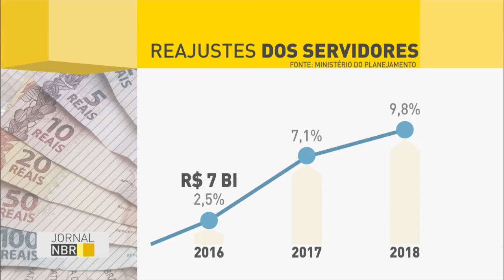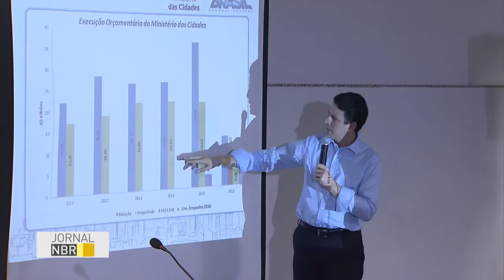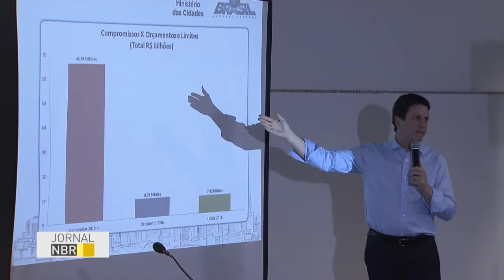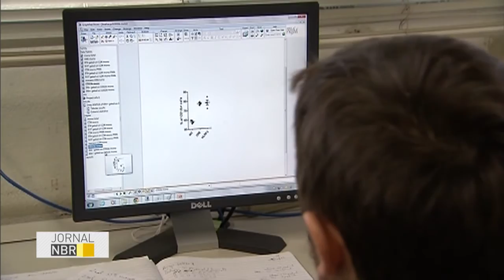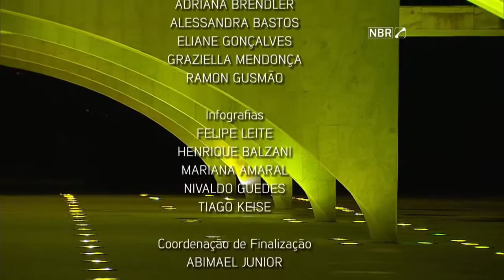Jornal NBR na Íntegra - 2 de junho